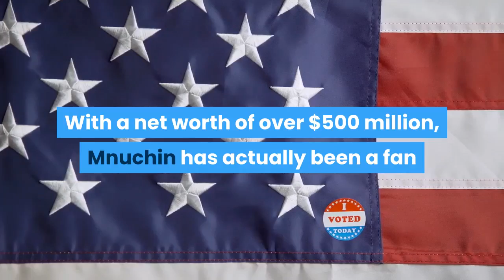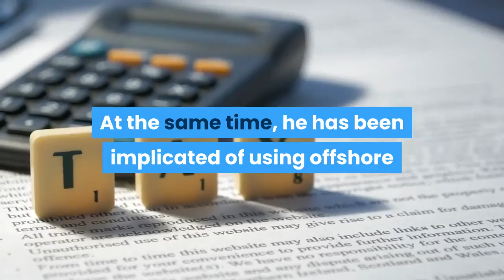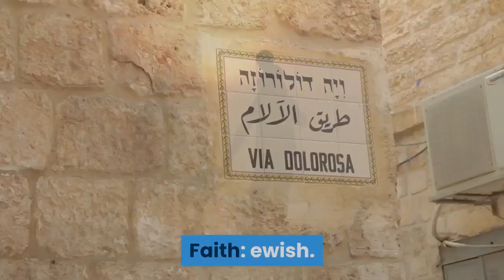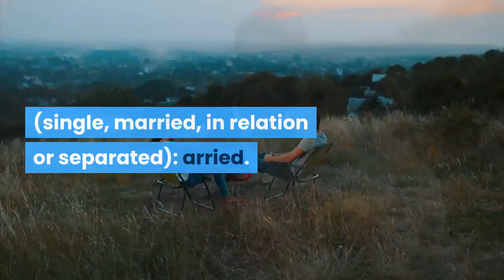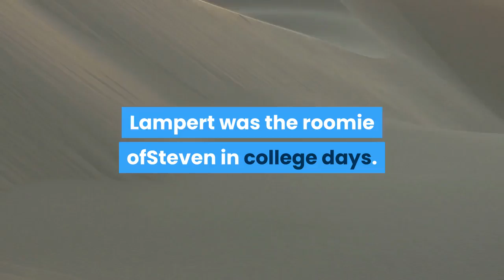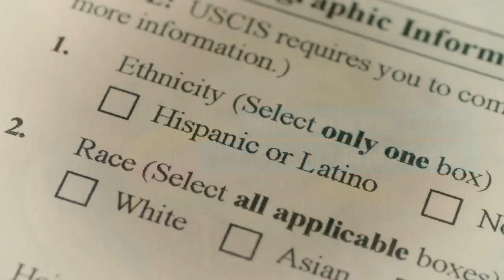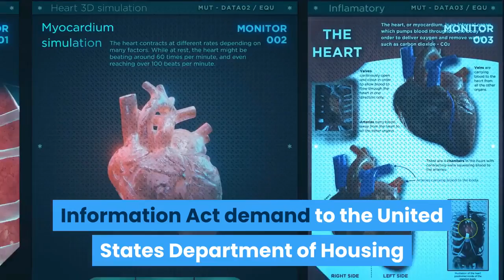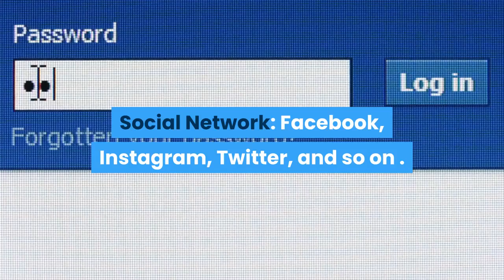STEVE MNUCHIN BIOGRAPHY | BIOGRAPHY AUDIOBOOK ENGLISH WITH SUBTITLES | POLITICIAN BIOGRAPHY MOVIES